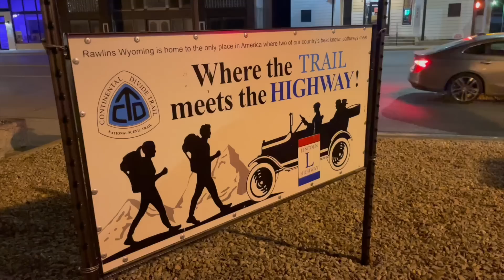Day 20 | Off Route and Lost Bike Packing The Great Basin | Surly Krampus on the GDMBR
Hey Everyone, made to Rawlind Wyoming on The GDMBR, after being off track for most the day. I ended up following The Tour Divide Race Route to Wamsutter Wyoming which was a bit east of Rawlins. Good thing I dowloaded 2 routes in the Wahoo, and this was an easy fix to get back on route. Getting to the end of Wyoming and looking forward to being done with State #3. The wide open riding is much different then working your way along the route thru the trees.